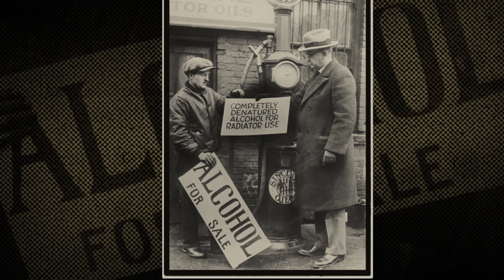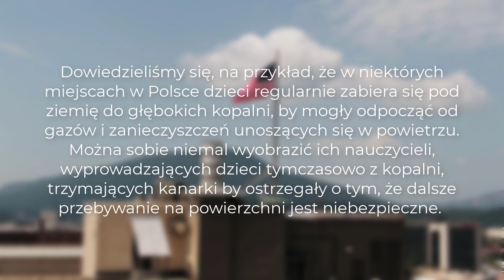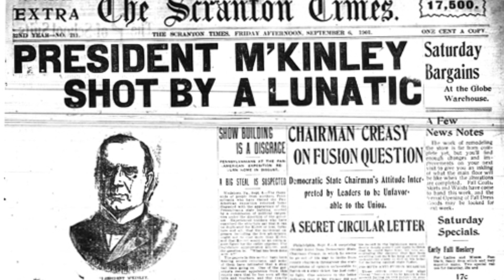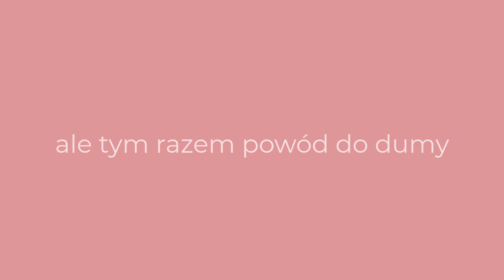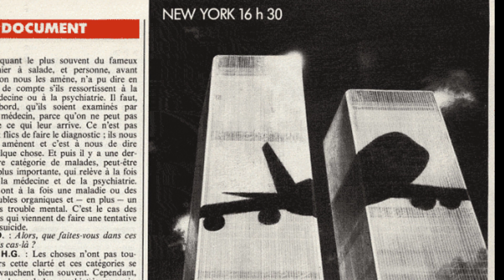11 ciekawostek o USA!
🥤ZOSTAW LIKE dla zasięgów!
📞Podeślij mój film swoim znajomym!

Ciekawostki ciekawostką nie równe. Zapewniam, że w tym filmie nie będzie nudnych faktów, typu w USA mieszka ileś tam ludzi, a naprawdę ciekawe, konkretne historie specjalnie dla moich widzów, dlatego siadajcie wygodnie i zaczynamy.

W filmie na pewno dużo o byłych prezydentach USA. O misji Apollo 11, ale też o polskich wątkach, zwłaszcza o Kazimierzu Pułaskim. Dodatkowo o pełnym laureacie pokojowej nagrody nobla, który napisał trochę dziwactw na temat Polski. Wspominam też o prohibicji i o pierwszej kandydatce na prezydenta USA. Zapraszam serdecznie.